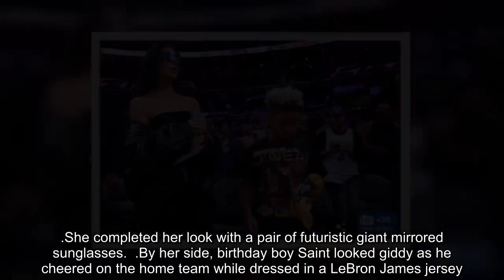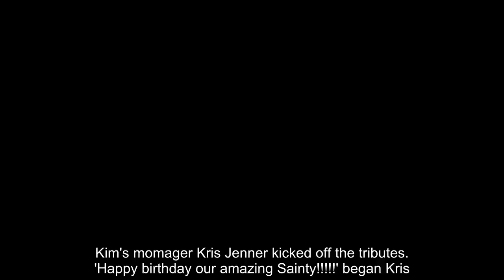Kim Kardashian stood out when she took her son Saint to the LA Lakers game on his 8th birthday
Kim Kardashian helped son Saint celebrate his eighth birthday in style as they  watched the Los Angeles Lakers take on the Phoenix Suns on Tuesday.